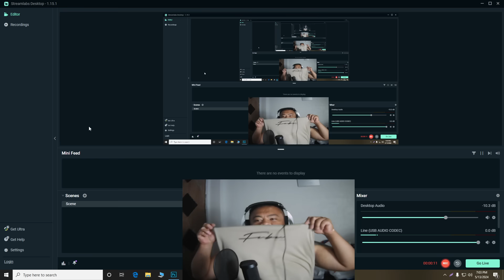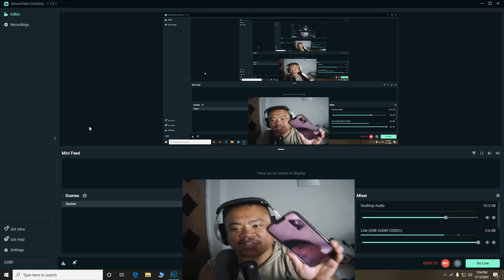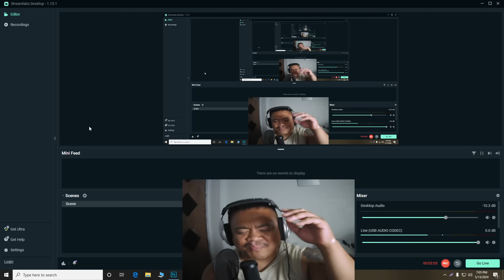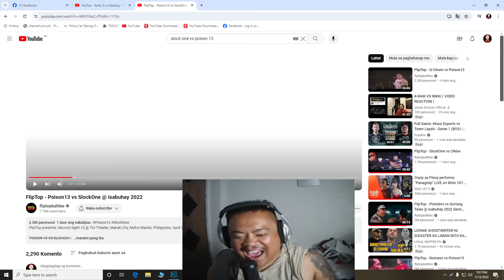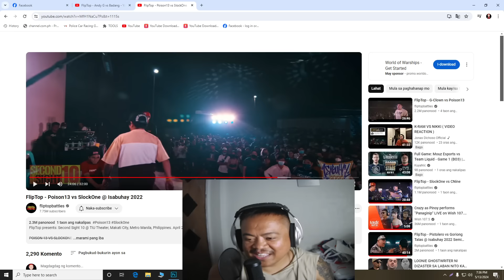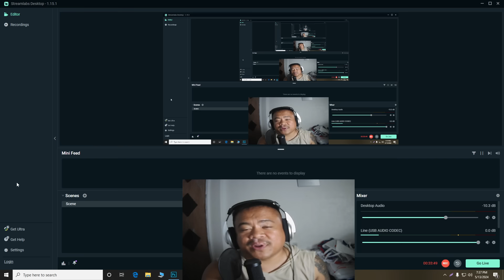Poison13 vs SlockOne / Reaction Video - Tito Shernan (LABASAN NG SIKRETO HAHAHAHA!!)